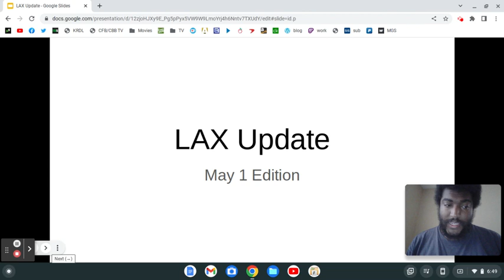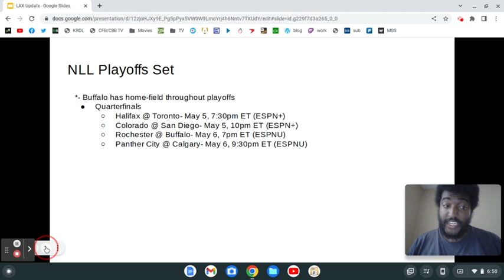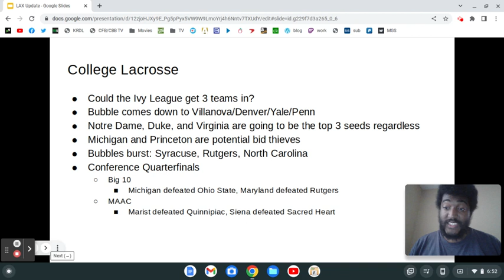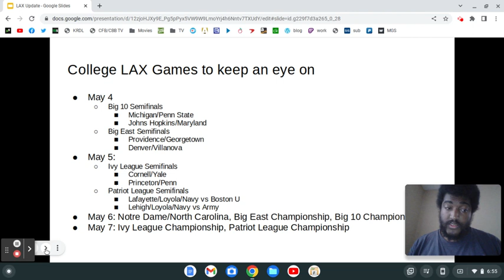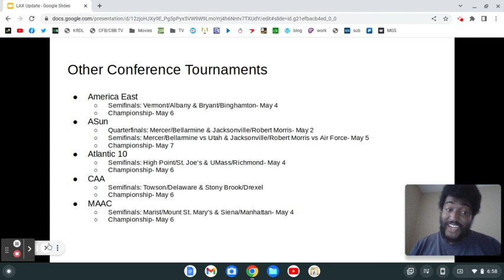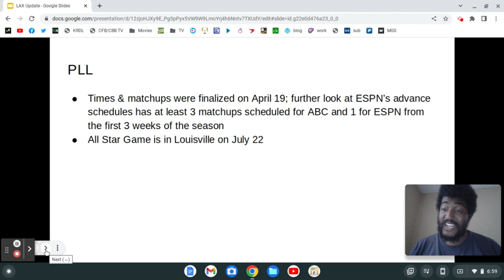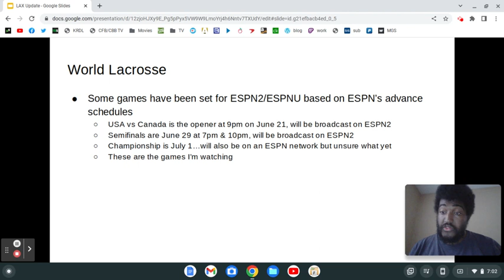LAX Update (5/1/23): NLL Playoffs Set! College Lacrosse Bubble down to 4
I'll keep my 2 team Patriot League chants to myself